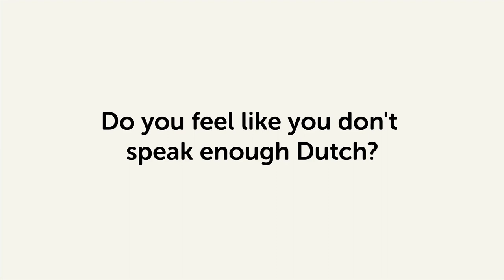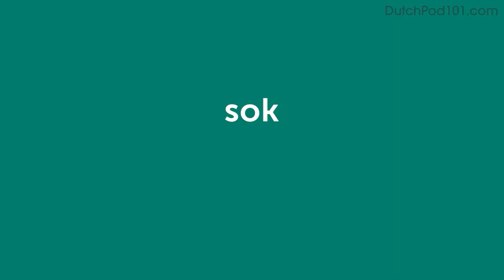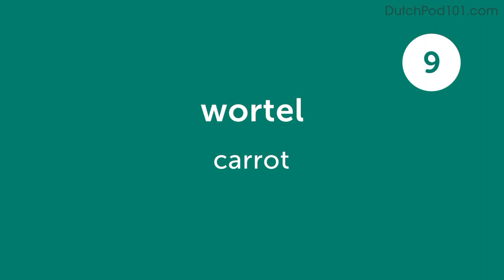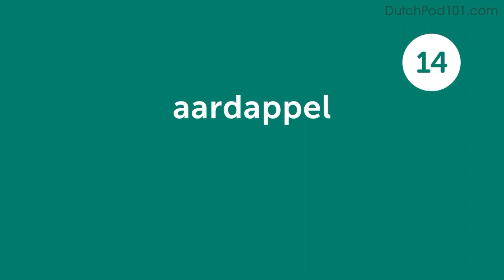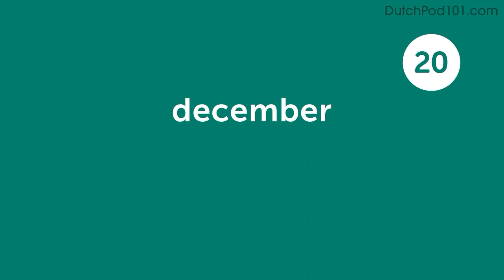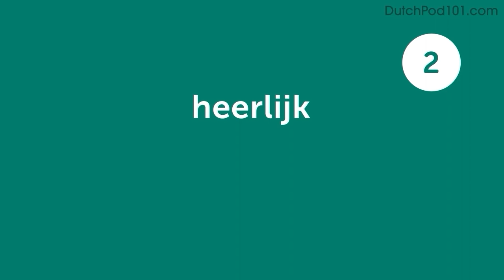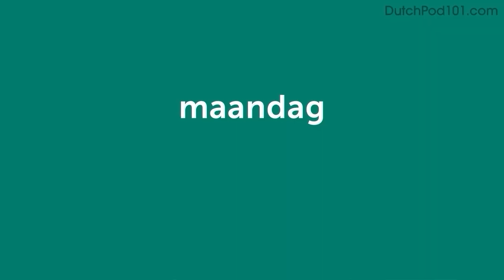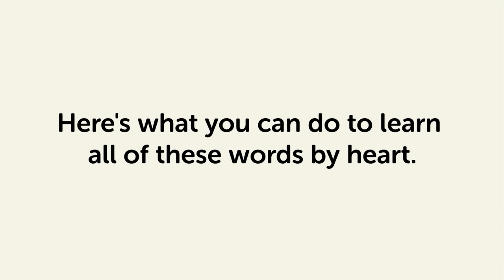180 Dutch Words for Everyday Life - Basic Vocabulary #9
This is the best video to start building your Dutch vocabulary.

In this series, we will teach you the core 800 Dutch words that you must know if you're a an absolute beginner.